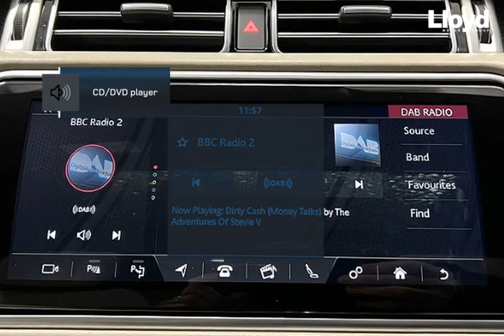LAND ROVER RANGE ROVER 5.0 V8 S/C Autobiography 4dr Auto 2018-Lloyd Mo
Check out this LAND ROVER RANGE ROVER 5.0 V8 S/C Autobiography 4dr Auto 2018, Automatic. Color: transmission in Black. Let's give you a quick walkthrough of the specifications: ** SLIDING PAN ROOF ~ DIGITAL TV ~ 22” ALLOYS ~ PRIVACY GLASS ~ ELECTRONIC TOW BAR ~ MASSAGE FRONT SEATS ~ ONE YEAR WARRANTY ** The Range Rover Autobiography includes features such as; 22” 7 split-spoke diamond turned alloys, 360-degree surround camera, auto-dimming interior rear view mirror, electronically deployable tow bar, electronic air suspension, blind spot assist, clear exit monitor, diver condition monitor, powered gesture tailgate, heated steering wheel, heated windscreen, keyless entry, lane keep assist, traffic sign recognition and adaptive speed limiter, automatic headlights, full size spare wheel, privacy glass, park assist (parallel park / perpendicular park / parking exit), solar attenuating windscreen, headlight power wash, rain sensing windscreen wipers, 24-way heated and cooled massage front seats, executive class rear seats, four-zone climate control, meridian surround sound system, sliding panoramic roof, CD/DVD player, Digital TV. At Lloyd Motors, we are redefining the dealer experience.